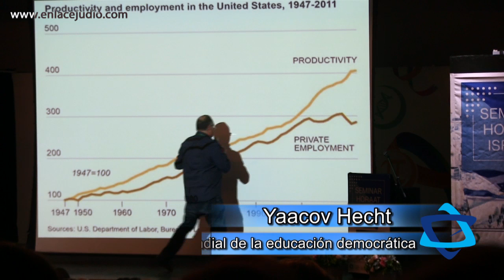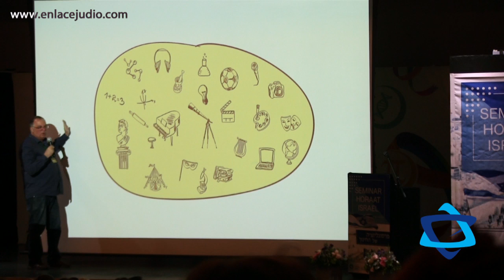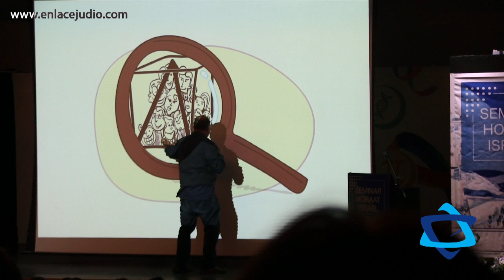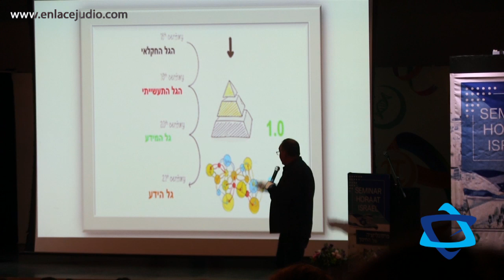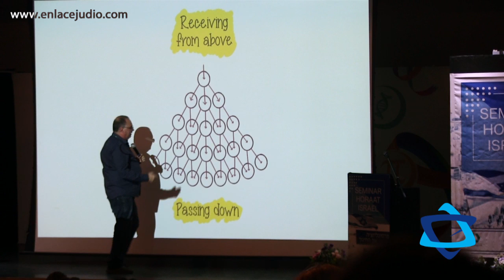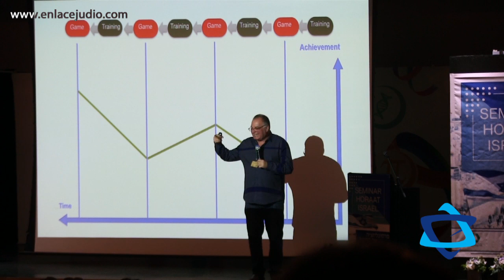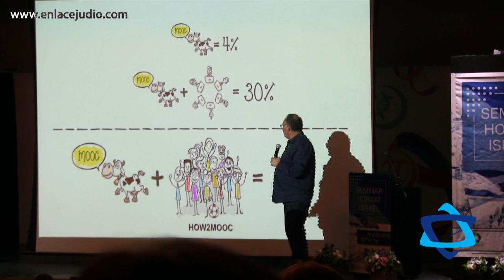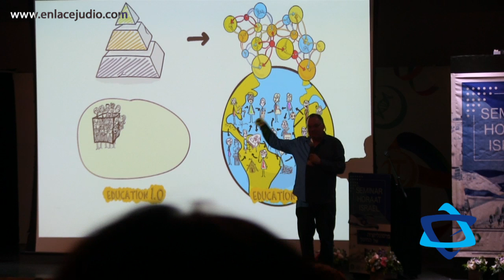Edufest Tarbut - Yaacov Hecht, fundador de las escuelas democráticas en Israel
Yaacov Hecht, es un educador israelí y pionero mundial de la educación democrática. En 1987, fundó la primera escuela del mundo llamada escuela democrática. Después de eso, ayudó a fundar alrededor de 30 escuelas democráticas en Israel.